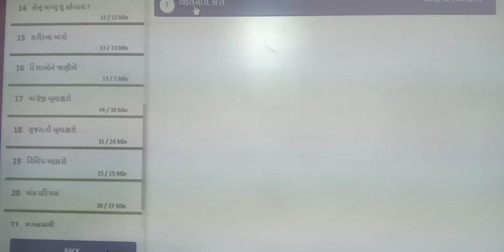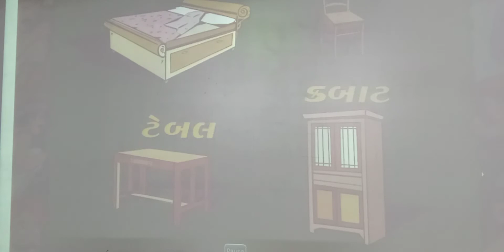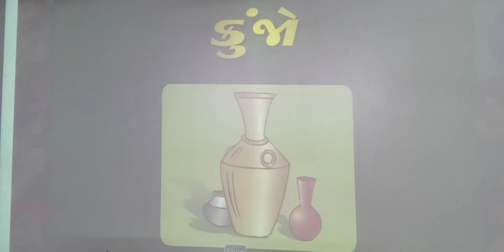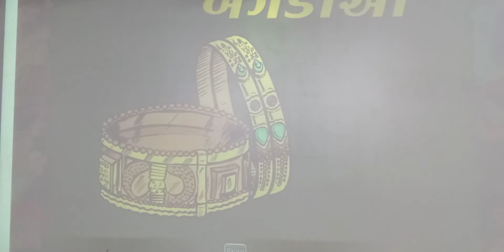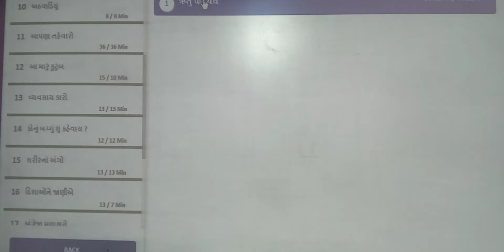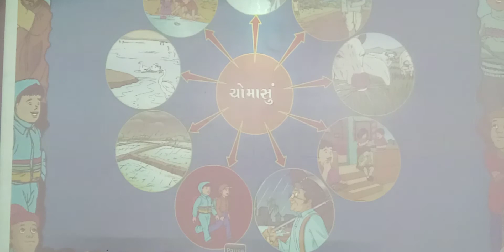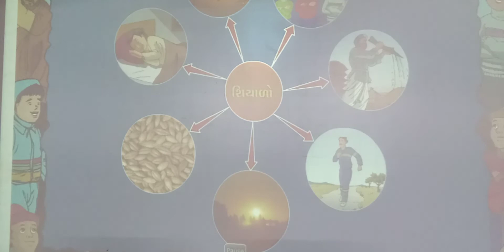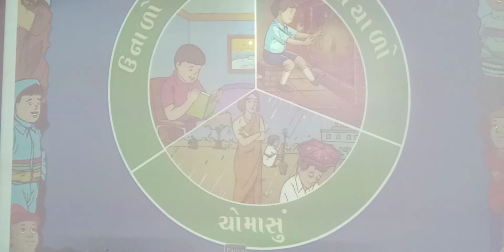GUJ MED STD JR KG SUB MATHS D C SAMAJ SEVAKO & RUTUO